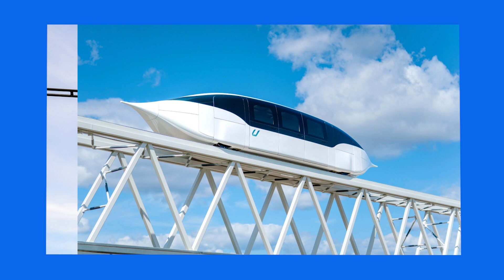PL: SWC | Przegląd wideo 327 | Ekosystem społeczny typu venture capital Sky World Community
Dziś w programie:
— Na Białorusi trwają dyskusje nad projektami standardów dla junimobilów

— Juesti opracowuje projekt budowy kompleksu w Kazachstanie

— Juesti prezentuje film o powstaniu kompleksu julajt